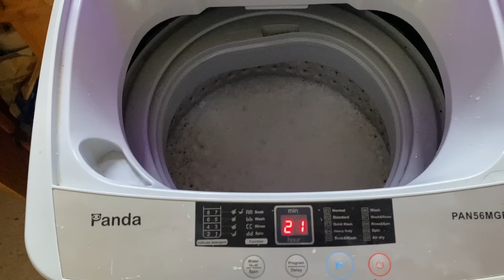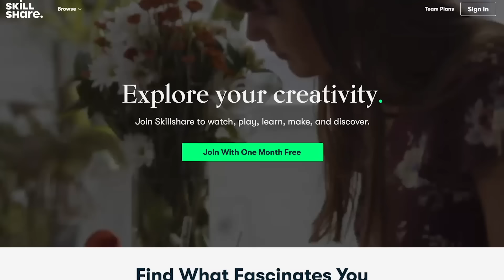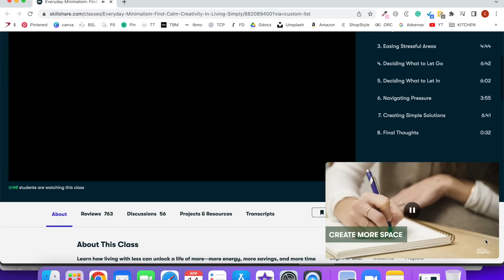A FEW DAYS IN MY LIFE: minimalist packing, getting older, leaving town, tackling my to do list VLOG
Carla xx